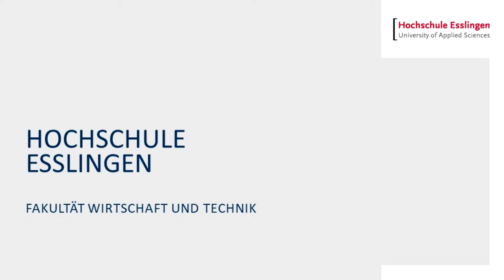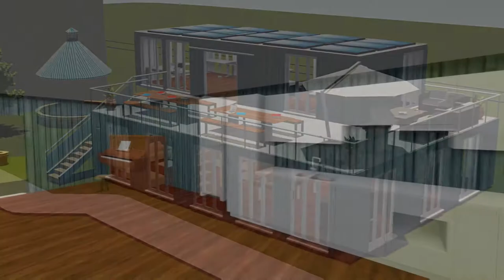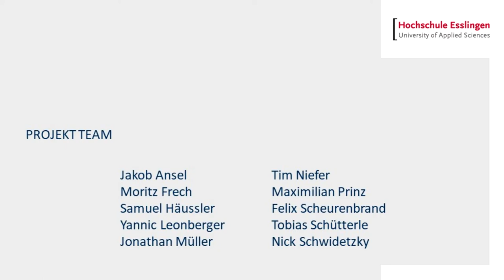Tiny House Siedlung - Smart Campus Göppingen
Von den Studierenden des Studiengangs Wirtschaftsingenieurwesen der Hochschule Esslingen wurde im Rahmen eines Interdisziplinären Projektes eine Vision einer Tinyhouse Siedlung für den Göppinger Campus ausgearbeitet.